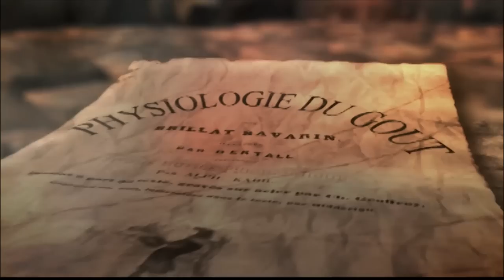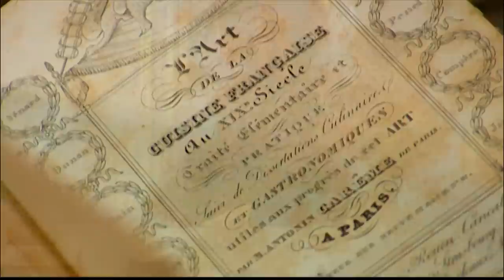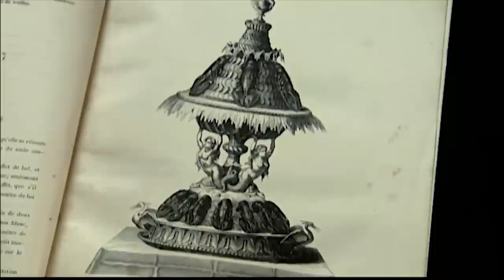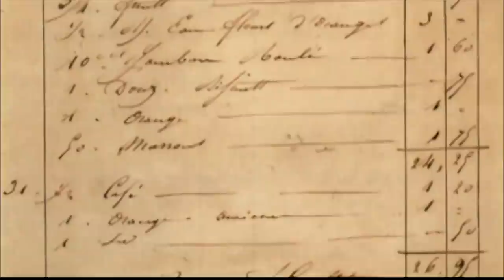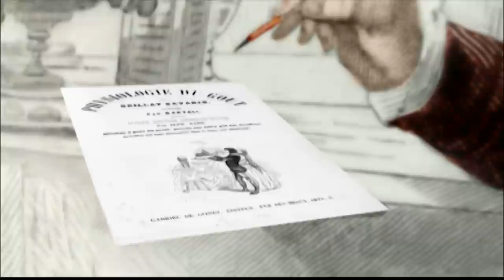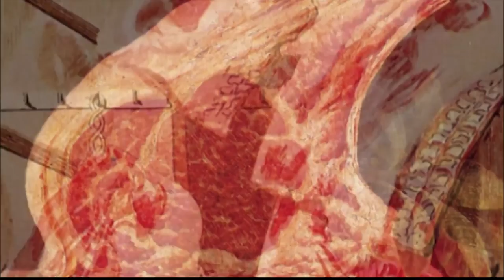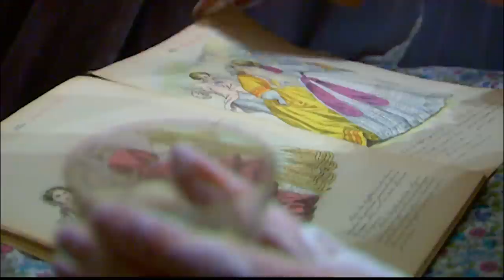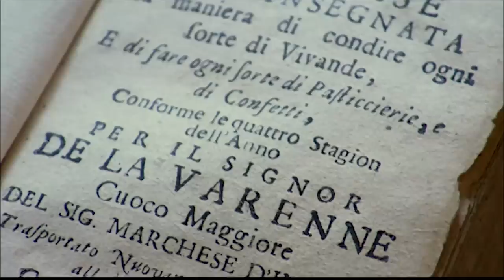L'histoire à table : La Révolution en cuisine (épisode 5) - Documentaire complet - JV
En Europe, le XlXème siècle naît dans une terrible odeur de poudre et de sang. La Révolution française a dévoré ses enfants sauf un : Napoléon 1er  qui fait trembler les rois. Empire et monarchie puis république et royauté s’affrontent.

Mais les peuples, eux, échangent leurs recettes. Les Français découvrent le beefsteak, Londres raffole des plats « à la mode de Paris » et une révolution sans guerre pour une fois, la révolution industrielle fait allègrement valser les habitudes alimentaires.
Deux grands créateurs marqueront ce siècle. D’une part, il y a Antonin Carême qui élève la cuisine au rang d’un art architectural et d’autre part pour passer du XIXe au XXe  siècle, il y a Auguste Escoffier qui a réinventé la cuisine française pour l’exporter dans les nouveaux pala- ces à travers toute l’Europe.

L’époque voit l’explosion de la mode des restaurants et la bourgeoisie impose la table dans une nouvelle pièce dédiée au repas, la salle à manger. Aujourd’hui en Bavière, Heinz Winkler cultive avec passion l’esthétique de ses plats mais aussi la cuisine « vitale ». Le plus jeune chef européen à être trois fois étoilé, marie aujourd’hui la tradition des recettes d’Escoffier avec la préoccupation actuelle du XXIème  siècle de manger sain et léger.

00:00 L'histoire à table - Révolution
01:12 Révolution industrielle et habitudes alimentaires
02:13 Antonin Carême, le roi des cuisinier
04:42 L'émergence des restaurants à Paris
08:16 Impact de la Révolution française sur les restaurants
14:18 La nourriture des armées de Napoléon
20:44 Révolution de la conservation alimentaire
28:06 Progrès dans la production viticole
33:27 Eugène Delacroix à Paris
35:30 Nouvelles danses et modes
41:18 La cuisine d'Auguste Escoffier
49:15 Évolution de la cuisine

Un documentaire de Philippe Allante
Une production VM group